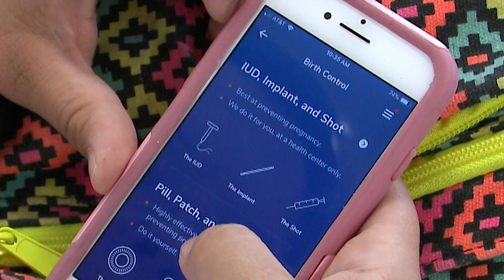Planned Parenthood Direct app users share their stories and experiences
Two women who use the Planned Parenthood Direct app share their stories with KXAN.